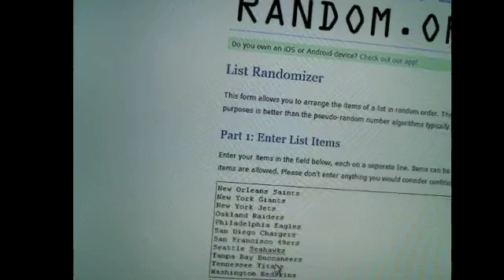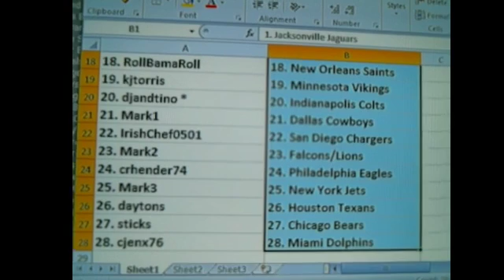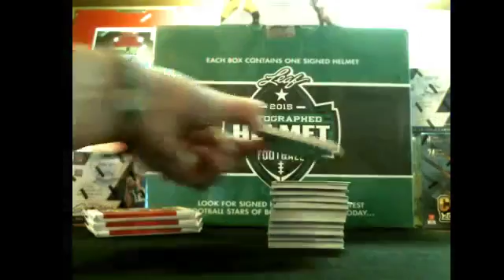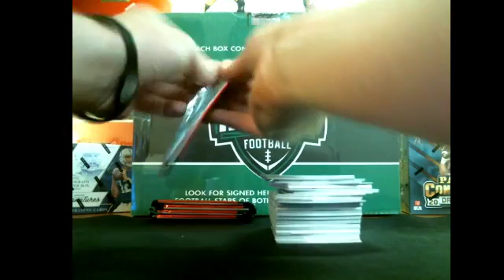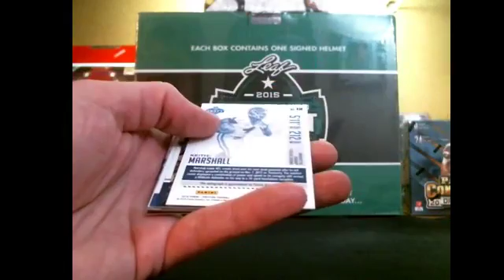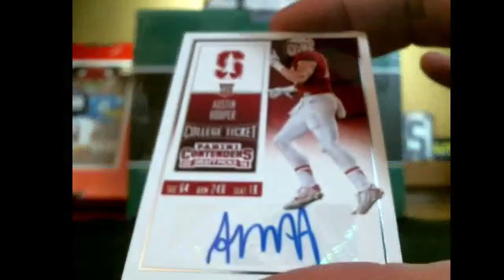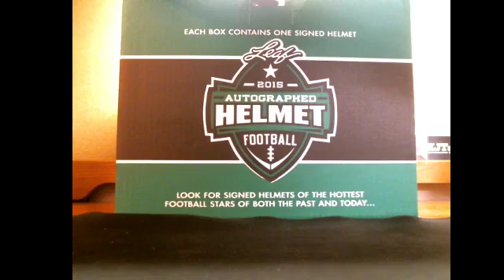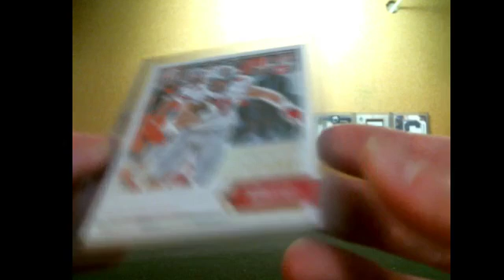P_Doubles July 8th 9-Box Mixer